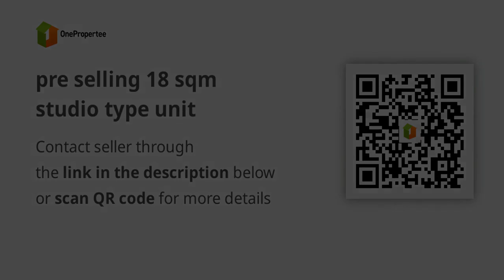pre selling 18 sqm studio type unit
Condominium/Apartment Type: Condotels
Number of Bathrooms: 1
Unit Size in sqm: 18 sqm.